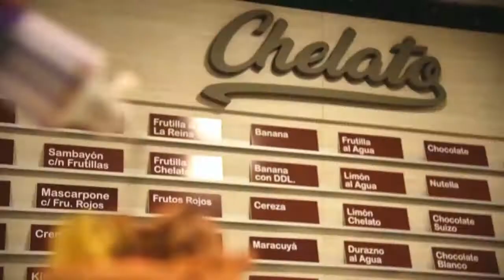PERFORACIONES DE AGUA EN LA ZONA RURAL - PLAN AGUAS MINISTERIO DE LA PRODUCCIÓN